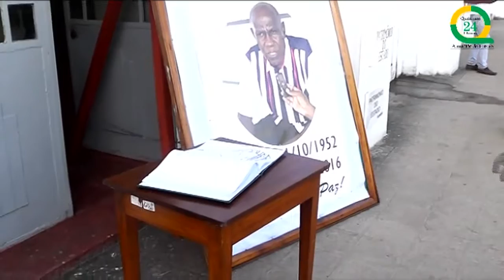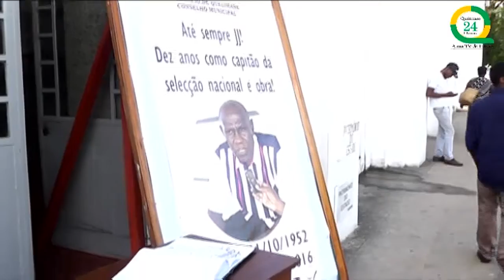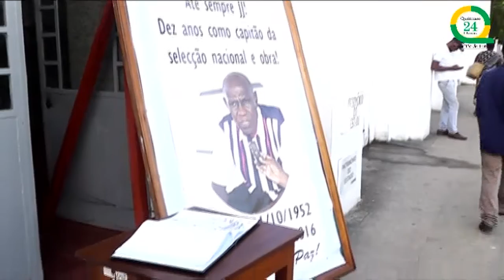Noticias de Quelimane | 20 de Abril de 2016